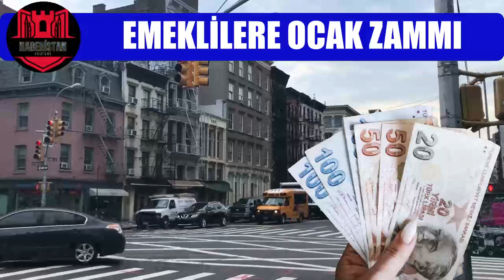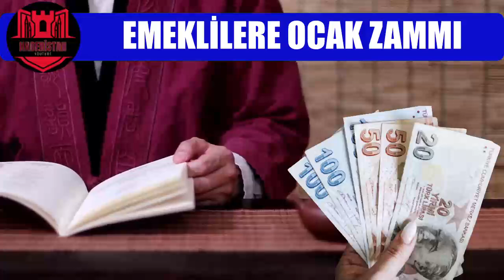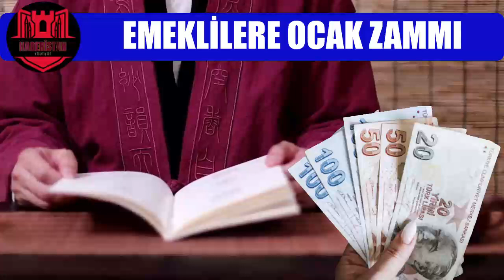EMEKLİLERİN MAAŞINDA OCAK 2022 ZAMMI İLE DEV ARTIŞ EMEKLİ MAAŞI